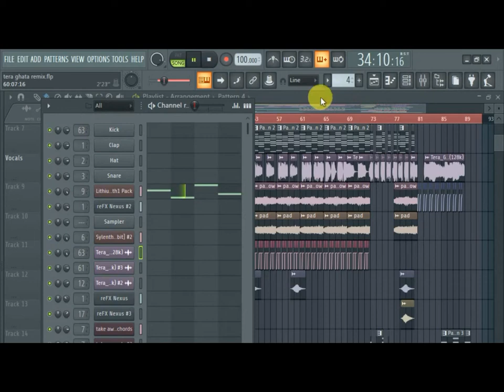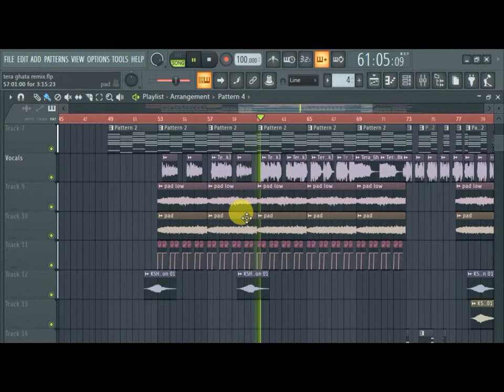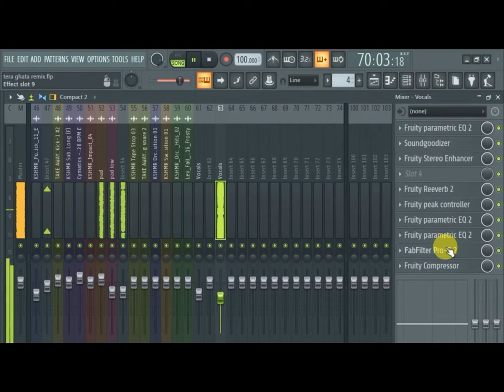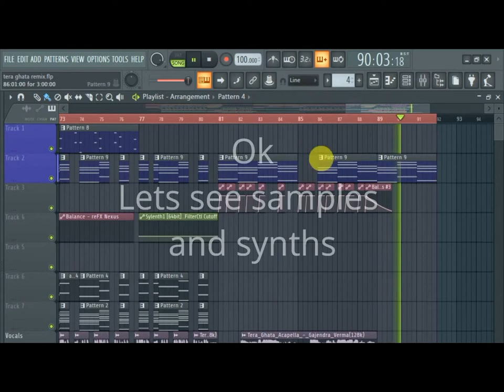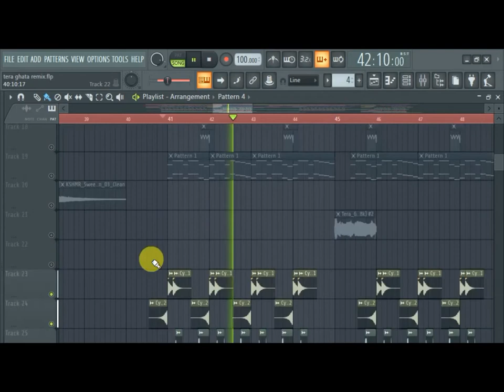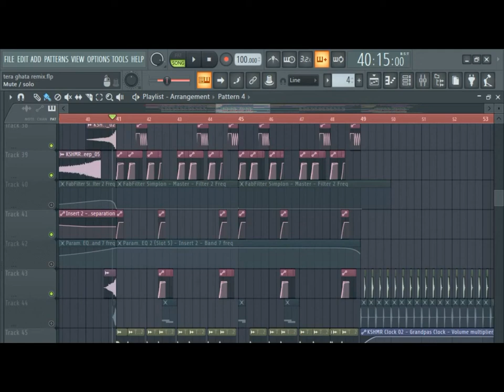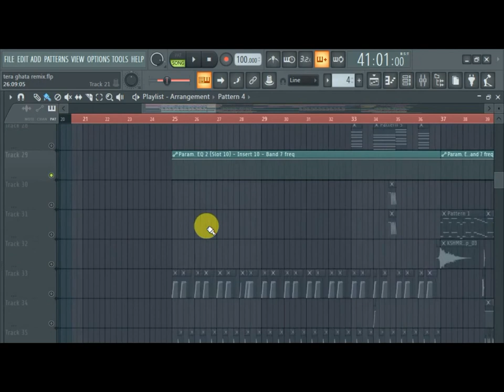Tera Ghata - Gajendra Verma | Chillout Future Bass Remix | FLP Preview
Sorry for the voice quality and it's because of Rendering issue of My PC

✖️ Free FLPs
🎧 My Own Tracks
EDM MixTapes